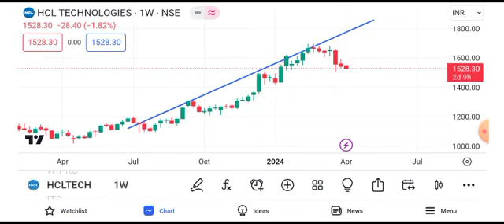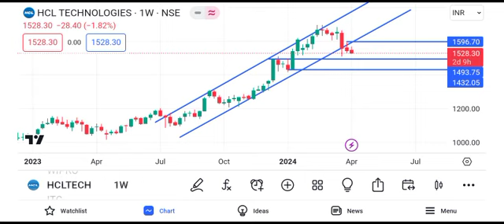hcl tech share news || hcl tech share latest news || hcl tech share target tomorrow